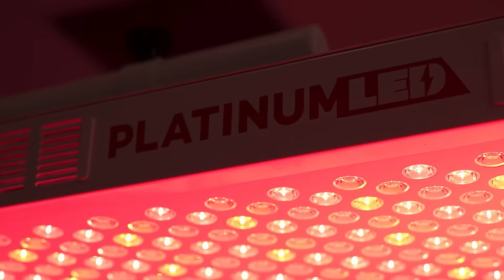PlatinumLED Red Light Therapy: UM Football's Secret Weapon for Lightning-Fast Recovery!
PlatinumLED is the Global Leader in LED Light Manufacturing w/ over 10 years of experience. Clinical Grade LED Red Light Therapy Available For Your Home or Office. FDA Listed. 60-Day No-Risk Trial.

Our PlatinumLED Therapy Lights are the Most Advanced Red & NIR+ LED Therapy Lights in the Market and help your body with Reduced Inflammation, Reduced Pain, Faster Recovery, Immunity,  and much more.

Deep penetrating red light therapy restores normal mitochondrial functioning by stimulating the production of a cellular fuel called adenosine triphosphate (ATP). More fuel energizes the cells so they can perform their specialized functions, repair themselves, and replicate.

This results in a positive ripple effect: the system that’s being treated will benefit, as well as the body as a whole.

Reduced Inflammation
One of the hallmarks of red light therapy is its soothing effect on inflammation, especially chronic inflammation that causes damaging oxidative stress in cells.

Numerous studies have confirmed this effect. And since inflammation is one of the key causes of chronic conditions and disease, taking measures to reduce it can quickly give the body's self-healing mechanisms a powerful boost.

These three main effects of red light therapy are the basis for its extremely broad range of applications. Next, we’ll discuss specific conditions that can be treated using red light therapy, and the many secondary benefits of the treatment.

Muscle Recovery
Athletes and weekend warriors alike can precondition their muscles to prevent injury and prime the body for peak performance with a short red light therapy session before a workout or competition.

Afterward, red light therapy will speed muscle recovery and stimulate, heal, and regenerate damaged muscle and connective tissue. Faster muscle recovery can result in improved ability to achieve peak performance in competition; even more importantly, it can help prevent injury.

Skin Health
The most popular use of red light therapy is skin rejuvenation, including improving skin complexion, reducing signs of aging, minimizing the appearance of fine lines and wrinkles, reducing skin roughness, and treating chronic skin disorders. Red light also shows promise for reducing sun damage, lightening sun spots, and smoothing overall skin tone.

Red light can be used for many chronic skin conditions, including:

Accelerated skin aging (wrinkles and sun damage)
Acne
Eczema
Psoriasis
Rosacea
The primary mechanisms for improved skin health are increased cellular energy and intradermal collagen density increase. In addition, increased elastin production, increased microcirculation of both blood and lymph, and reduced inflammation can help restore skin health. All of these are supported by red light therapy.

Optimal results including significantly improved skin complexion and reduction of skin disorder symptoms can often be achieved within one to four months of regular LED light therapy. You can safely continue with the treatment indefinitely to prevent flare-ups and to maintain results.

If you have particularly sensitive skin, you may experience mild redness and tightness after a red light session; however, this effect is very short-lived.

Weight Loss
A number of studies have shown that red light therapy can help those who want to shed excess fat. One of those studies, conducted in 2013, revealed that 635nm red light causes fat cells to leak and release lipids into the body. The fats are then converted into carbon dioxide, which is removed from the body through urinating, defecating, and exhaling.

In some cases, excess weight may be linked to hormonal imbalances such as hypothyroidism, or underactive thyroid. Balancing thyroid function using red light therapy can have a positive ripple effect on the endocrine system, which regulates hormonal activity.

Restored hormonal balance may result in spontaneous weight loss, meaning weight loss that’s unrelated to diet or exercise. Red light also helps increase muscle mass, which will raise the resting metabolic rate and result in more calories burned while resting.

Immunity
The skin is an important part of the immune system. The lymph nodes, for example, are located just below the surface of the skin. Red light therapy activates the lymphatic system to support the effective removal of toxins from the body, balance fluid levels, and protect the body from pathogens.

Red wavelengths can penetrate the smaller bones in the body, such as in the hands, or bones close to the skin's surface, which can give a boost to red blood cell production as well as stem cell production.

Red blood cells are a vital part of the immune system. Their job is to not only transport oxygen and nutrients but also to “capture” pathogens on their surface and deliver these toxins to immune cells in the liver and spleen, to be neutralized and excreted from the body.